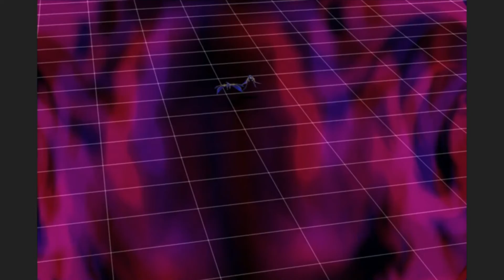FINAL FANTASY Ⅷ ファイナルファンタジー8 召喚獣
セカンドチャンネルとして子供向け動画をメインにしたチャンネルを立ち上げました！
子供向けテレビゲーム【任天堂関係などなど】
アニメ関係【今現在は名探偵コナン関係を投稿中】
今後はドラゴンボールや、るろうに剣心などなどを予定しております。
子供向けのおもちゃ関係やパズル、検証関係も考えておりますので、良かったら足を運んで頂けると嬉しいです！(^▽^)/
【ちすうみぐでわぼん】是非ともこちらのチャンネルもよろしくお願いします！ _(._.)_

Play Station4 プレイステーション4 PS4 ダウンロード版
FINAL FANTASY Ⅷ ファイナルファンタジー8 リマスタード
全召喚獣の動画のみデス。
撮るのと編集は 1920x1080-30 で編集しました。

ゲーム関係もボチボチと投稿していきたいと考えています！
主に1980年代～2000年代ぐらいまでの古いレトロゲームの動画を投稿していけたらと思います。
アーケードゲーム ゲームセンター ファミリーコンピュータ スーパーファミコン
PCエンジン メガドライブ などなど 懐かしい古いゲームが投稿出来ればと考えています。
PS3やPS4のゲーム関係も投稿出来たらと考えています。【プレイステーション】
小学生の頃はファミコンのドラゴンクエスト ファイナルファンタジーで育ち
80年代 90年代は駄菓子屋さんのゲームコーナーでゲームをプレイしながら、お供にドクターペッパー 赤チェリオ ラムネを飲んだり、ブタメンをすすりながらモンスターランドのレバーをガチャガチャやってた者デス！(笑)www
自分と似たような環境で育った方や、同じ年代を青春して育った方と繋がれれば嬉しいデス！
また、ゲーム好きな方とも共感出来たら繋がりたいと想っています。懐かしく思う方や レトロゲーム好きな方は是非ともよろしくお願いします。

※動画の方はエミュレータ関係も使用している為、画質 音声とともに完全ではないものもあり、お使いの環境によっては画質 音声が酷くなるかもしれませんがご了承ください！m(__)m